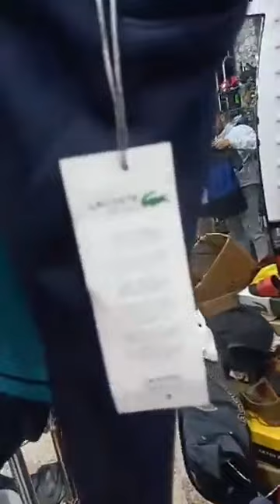سرفات لاكوست تع كازة 😍😍 بقوة مرحبا بالجميع 😍😍🤩🔥😍🤩🔥😍🥰😘😘🥰😍